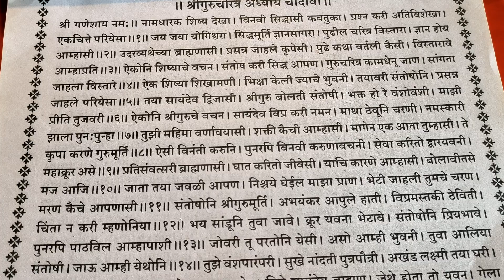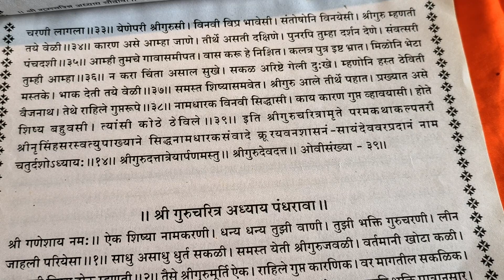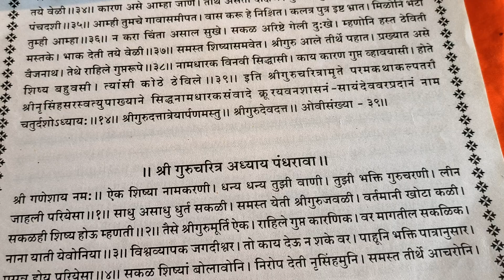🙏🌹🦚Shree Gurucharitra Aadhay-14 ( Chaudawa) dindori pranit🙏🌹🦚